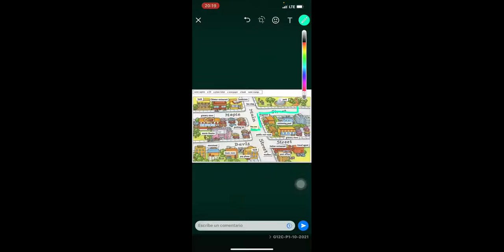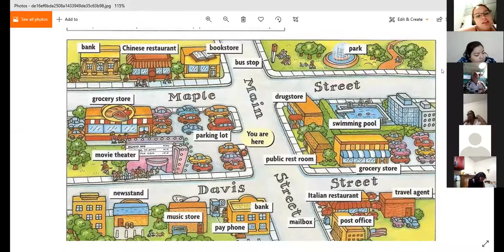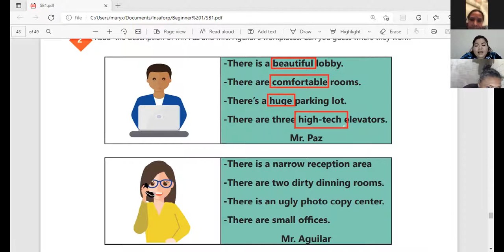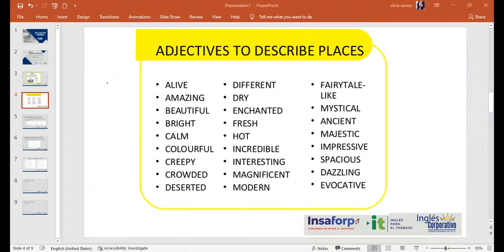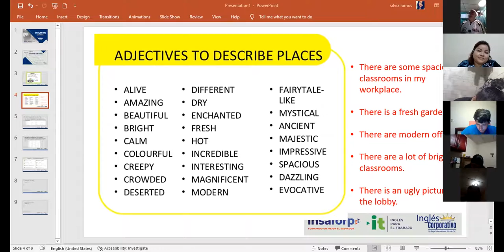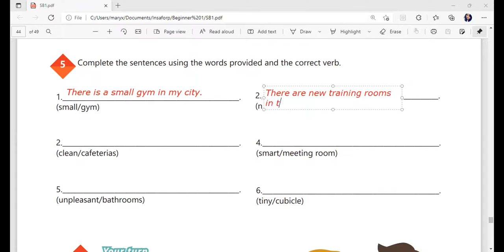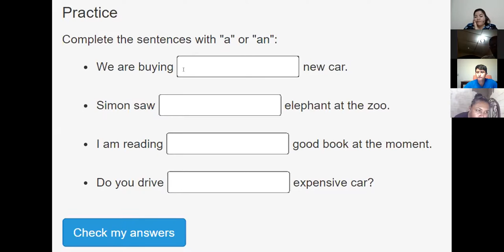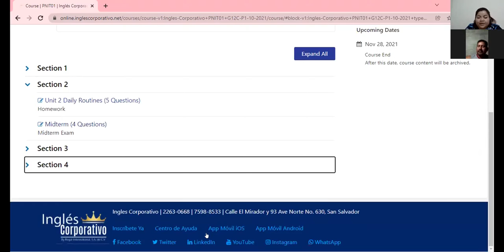Ingles Corporativo-Videoconferencia #19 Vocabulary practice.